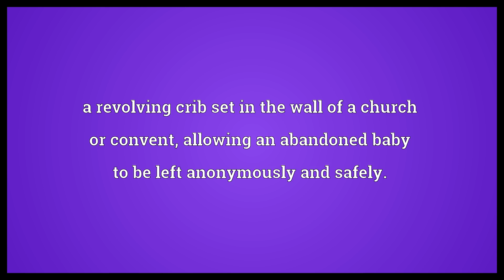Foundling wheel Meaning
Video shows what foundling wheel means. a revolving crib set in the wall of a church or convent, allowing an abandoned baby to be left anonymously and safely.. foundling wheel synonyms: baby hatch.  Foundling wheel Meaning. How to pronounce, definition audio dictionary. How to say foundling wheel. Powered by MaryTTS, Wiktionary